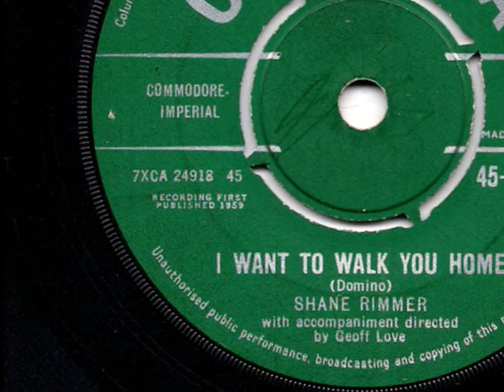Shane Rimmer - I Want To Walk You Home - 1959 45rpm